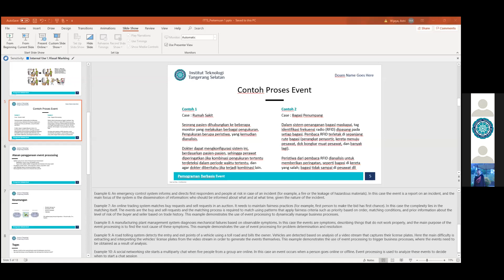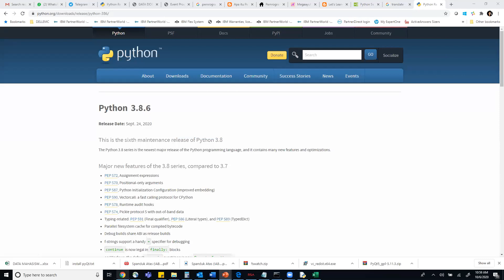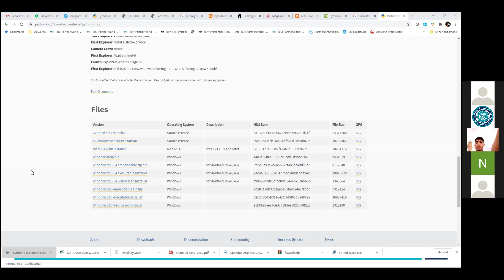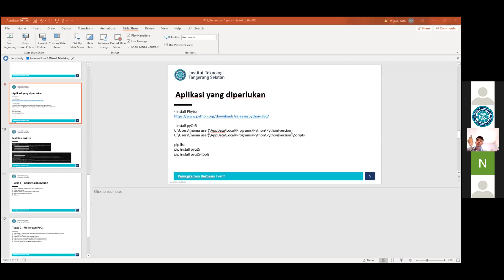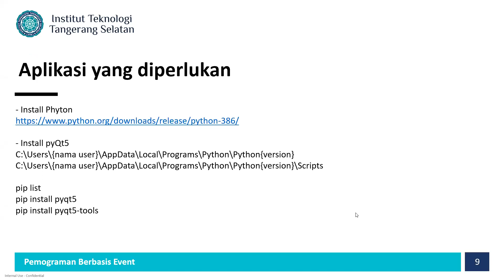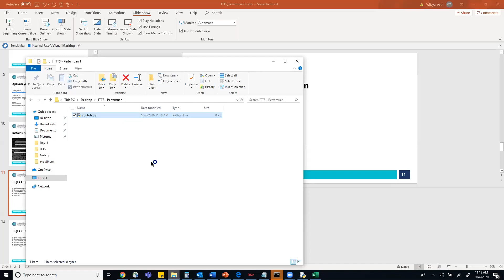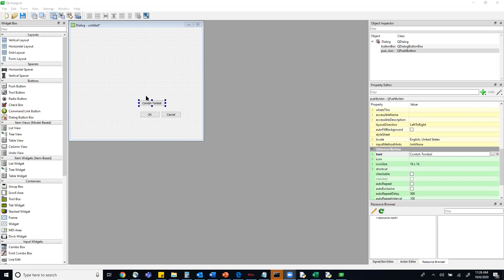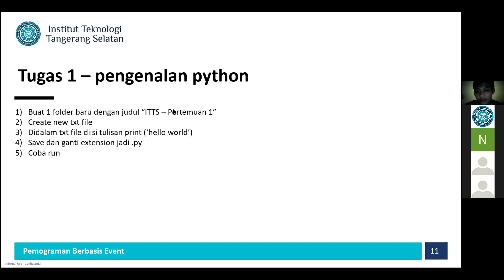Pemrograman Berbasis Event Pagi 6 Oktober 2020